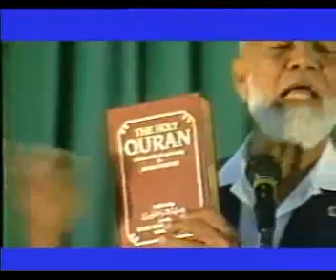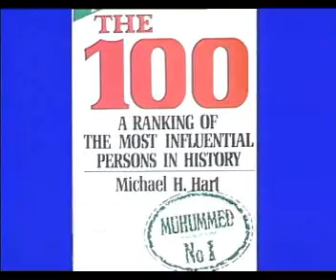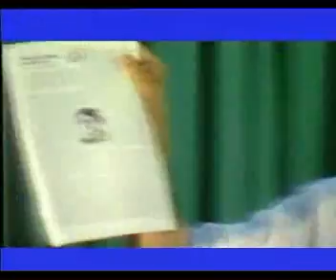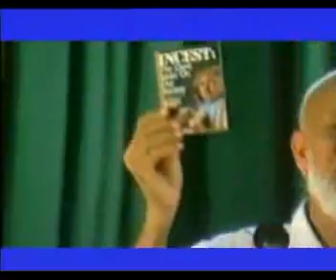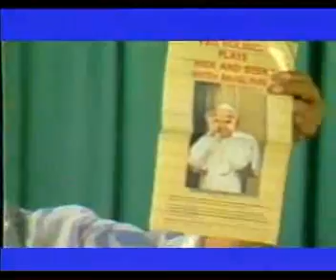188 Muhammed the Greatest High truthwaytv